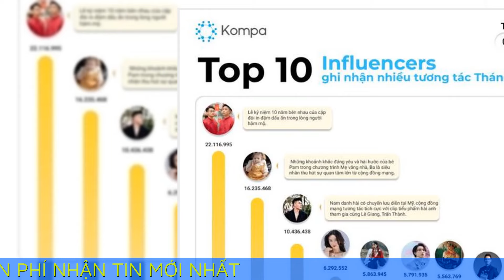Hoa hậu Thuỳ Tiên nhận 'tin vui'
Năm 2021, Hoa hậu Thuỳ Tiên làm rạng danh nhan sắc Việt khi là đại diện Việt Nam đầu tiên đăng quang Miss Grand International (Hoa hậu Hoà bình Quốc tế). Trải qua 3 năm đăng quang, nàng hậu ngày càng chứng minh được vị thế với nhan sắc ngày càng thăng hạng và các dự án thiện nguyện vì cộng đồng.

Tối ngày 21/5, trên Facebook Hoa hậu Thuỳ Tiên báo "tin vui". Theo đó, nàng hậu lọt đứng ở vị trí thứ 4 trong top 10 Influencers (Người có tầm ảnh hưởng trên mạng xã hội) ghi nhận tương tác nhiều nhất trong tháng 4. Đây cũng là lần thứ 2 Hoa hậu Thuỳ Tiên lọt top ở bảng xếp hạng này trong năm 2024. Tháng 3 vừa qua, Miss Grand International 2021 đứng ở vị trí thứ 10. Vượt mặt nhiều sao Việt như Sơn Tùng M-TP, Hoà Minzy,... Hoa hậu Thuỳ Tiên lọt top 4 Influencers vào tháng 4/2024. Ngay sau khi được chia sẻ, người hâm mộ đã gửi lời chúc mừng đến nàng hậu. Đây chính là phần thưởng vô cùng xứng đáng của Hoa hậu Thuỳ Tiên sau những hoạt động ý nghĩa, giúp ích cho xã hội.

 Series "Đu đêm" của nàng hậu gây tiếng vang, nhận được sự quan tâm và theo dõi từ đông đảo khán giả, giúp cô giữ vững vị trí trong Top 10 influencers của tháng. Cách đây không lâu, Hoa hậu Thuỳ Tiên vừa nhận được danh hiệu “Thanh niên tiên tiến làm theo lời Bác” và bằng khen từ Hội Đồng Trung Ương Đội Thiếu niên Tiền Phong Hồ Chí Minh trao tặng với những đóng góp trong công tác bảo vệ, chăm sóc, giáo dục thiếu niên, nhi đồng.

Gần đây nhất, cô còn vinh dự đại diện thanh niên Việt Nam đối thoại với Tổng thư ký ASEAN. Hoa hậu Thuỳ Tiên liên tục nhận được giấy khen với những đóng góp vì cộng đồng. Có thể thấy, sau 3 năm đăng quang, bên cạnh hoạt động nghệ thuật, Hoa hậu Thuỳ Tiên luôn tích cực, chăm chỉ với những dự án và các hoạt động thiện nguyện trong và cả ngoài nước. Không chỉ xinh đẹp, Hoa hậu Thuỳ Tiên liên tục ghi điểm với những hoạt động tích cực vì cộng đồng.